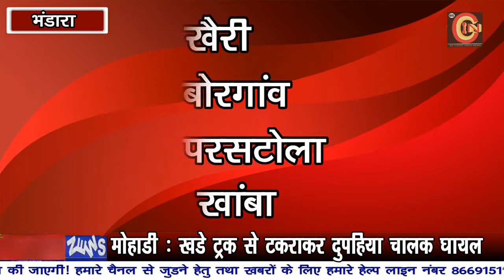सरपंच व उपसरपंच पद का 2 चरणो में होगा चयन !!